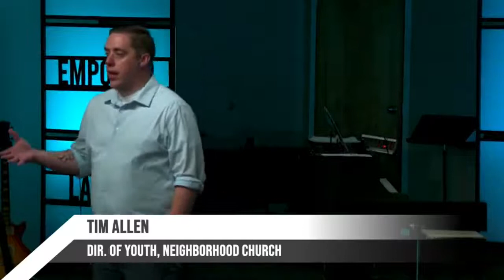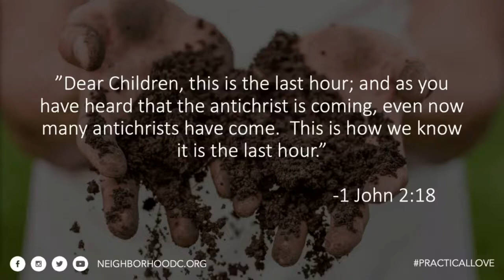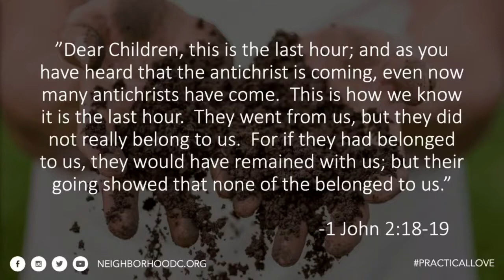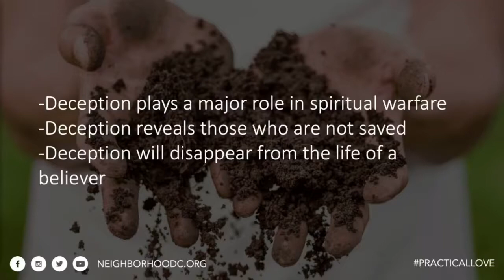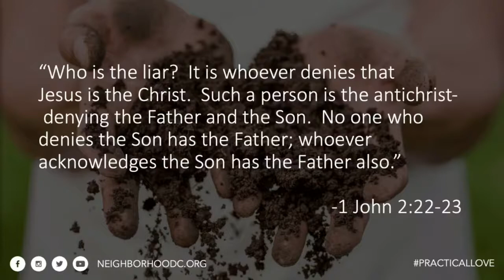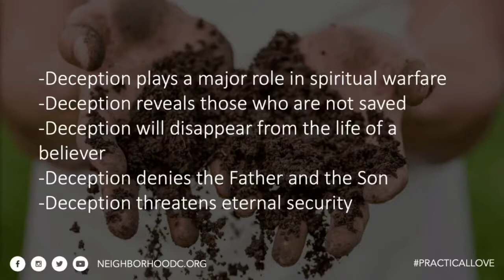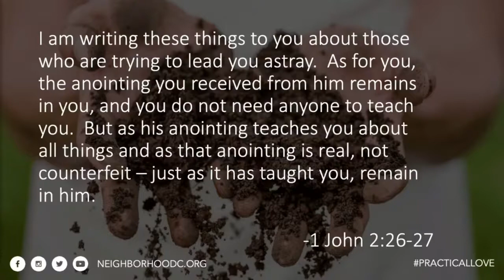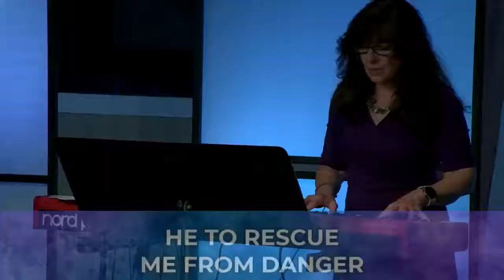War Against Deception (5.22.22)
1 John: Practical Loce